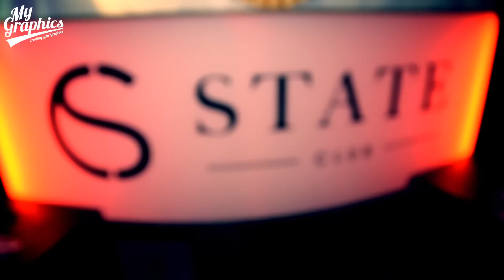Yuko I State Club (Switzerland)